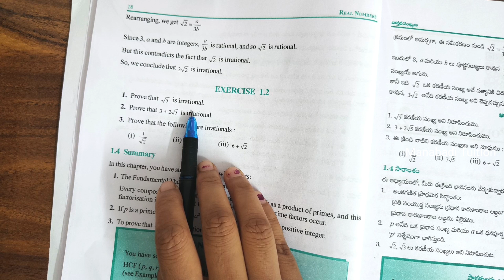💁10th class maths |Chapter 1 |👉Real numbers |🙋Exercise 1.2| Q no 1 |part 1|with notes| CBSE |NCERT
Real numbers |Exercise 1.2| Q no 1 class10#ex 1.2 class10#ex 1.2 class10 Q.no 1#ex 1.2 class10 Q.no 1 prove that root 5 is irrational#